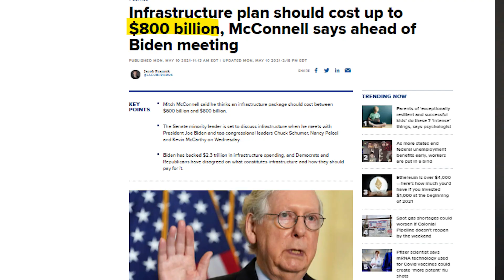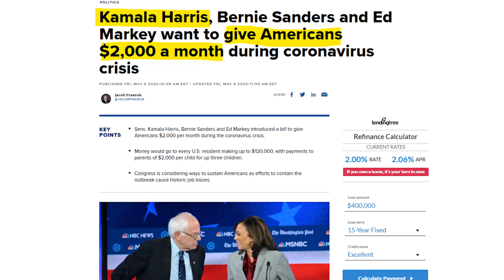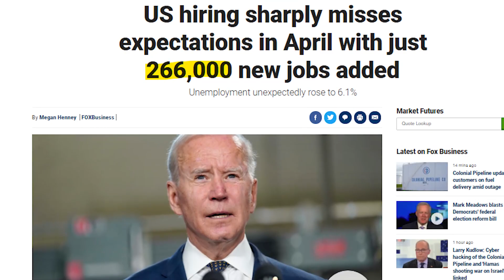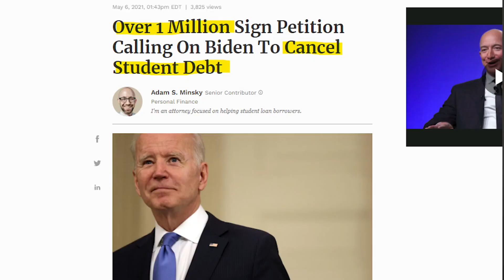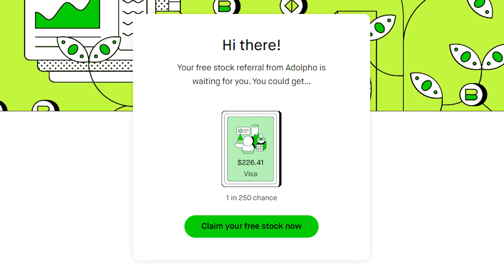Great News!!! Fourth $2000 Stimulus Checks Update! SSI, SSDI, INCREASE + Student Loan Cancellations!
This is your $1400 Third Stimulus Check Update and Fourth Stimulus Check Update!  The Third Stimulus Check has officially been PASSED and the Fourth Stimulus Check Update Package has already been announced too as well as upcoming $10,000 or more of Student Loan Forgiveness 2021 and Student Debt Forgiveness, $200 per month Social Security Benefits increase, $15,000 home buyer credit, mortgage and rent assistance, utility and property tax assistance, and more coming. President Biden also passed multiple executive orders already and said there is more to come.   In addition to that there are proposals for social security stimulus check and for a 2021 increase social security benefits, ssi, ssdi, and railroad benefits by $200 EXTRA per month or $2400 per year social security changes and also an unemployment update of benefits of $1200 per month ($300 per week). Also SUBSCRIBE for more information about the third stimulus check update and what the new administration plans to do with the new $2000 stimulus check update and info on your tax refund 2021!